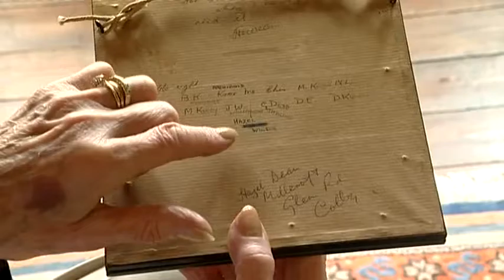Memories of Archibald Knox: Hazel Dean talks to Liam O'Neill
Hazel Dean was a pupil of Manxman Archibald Knox, one of Britain's foremost Arts and Crafts designers. In this video she talks about her memories of being taught by Knox to Liam O'Neill, founder of the Archibald Knox Society.